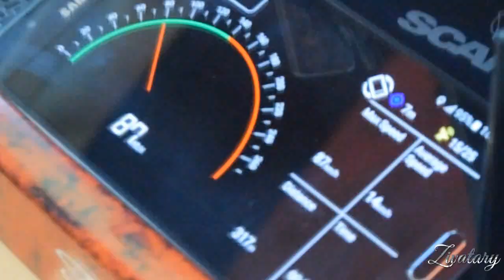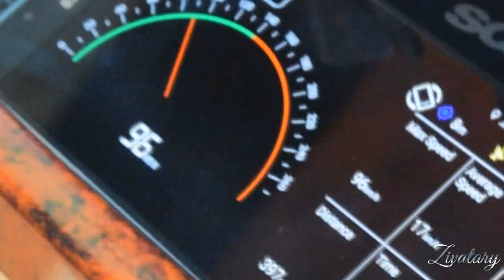LOUD Scania V8 TOP SPEED Cruise (2017, Favágó)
Ex-Lados "Severní Hvězda" R620 truck showing its true power.
Hajdúszoboszló, 2017.